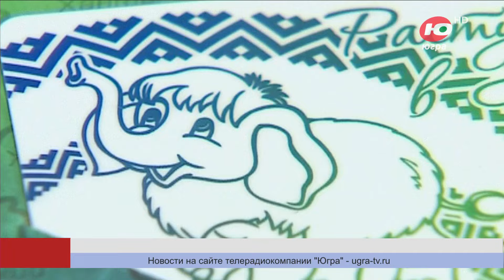В прошлом году в Советском районе родились Багратион и Фелиция